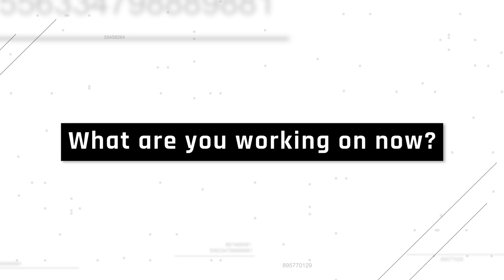Meet the Team: Wenwei Huang, Software Developer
Meet Wenwei Huang, Software Developer here at Hanson Robotics. Wenwei is responsible for designing the software management tools that enable me to learn to speak, hear and chat with other people.